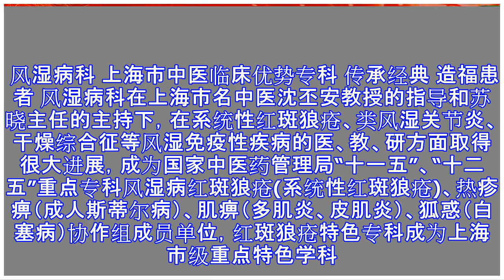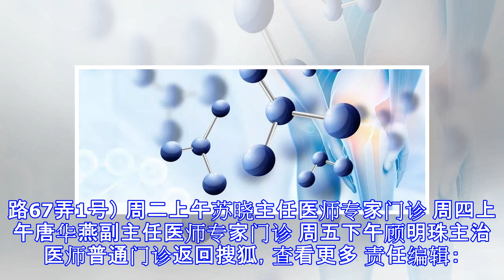【市中医|微专科】石库门与你有约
原标题：【市中医|微专科】石库门与你有约 4.20世界痛风日将近，“痛友们”请注意！ 这种痛让人刻骨铭心、这种痛来无踪去无影， 这种病让你关节变形、这种病让你肾脏受损。 ——中医有约 数据显示，现如今痛风病的年龄层日趋低龄化，很多年轻人都患上了痛风病，给身体带来了不小的痛苦，也严重影响了工作和学习，那年轻人痛风频发的原因有哪些呢？ 1 生活不规律，饮食不合理 很多白领人士因长期的工作压力，生活饮食习惯极为不规律，也不科学，尤其是动物性高嘌呤的食物更是在办公室一族中常常出现，包括有海鲜、内脏、大量摄取红肉类及高汤等等，都是痛风病的危险食物。 有时烧烤、火锅吃到饱等高热量料理方式，更加大了诱发发病的概率。 此外，喝酒时在代谢过程中，会产生乳酸干扰尿酸排出，且人们普遍爱喝的啤酒当中，酵母更容易增加尿酸值。 2 缺乏运动，体重超标 身上脂肪过多也是痛风的高危险因素，据研究发现，肥胖的人相比正常体型的人，患痛风的几率高2-3倍。 因此体重超标，应调整饮食结构，比如上班族吃早点时，建议用低糖或无糖的高纤豆浆取代。午餐尽量高蔬菜摄取量，并以鱼肉或豆制品取代炸高脂含量的食物。 3 不良的生活习惯 生活习惯的问题也是对痛风的发作有着不可轻视的作用，年轻人长期熬夜搭加班，外加饮食不当，也会引起体内尿酸改变，引发急性痛风。 痛风反复发作，如果得不到很好的控制，可以造成关节永久性损害，包括长期疼痛和僵硬，...